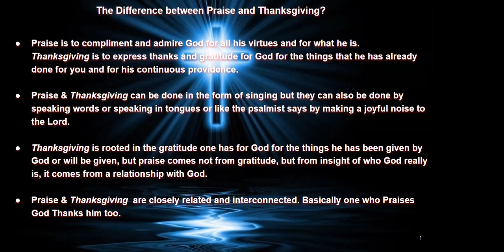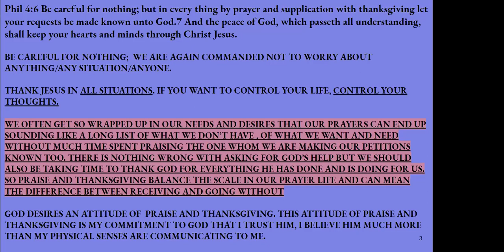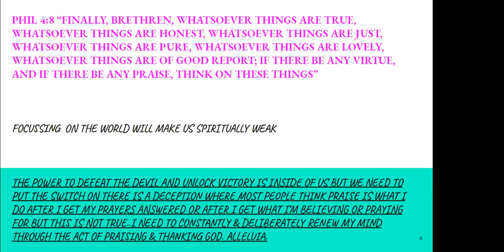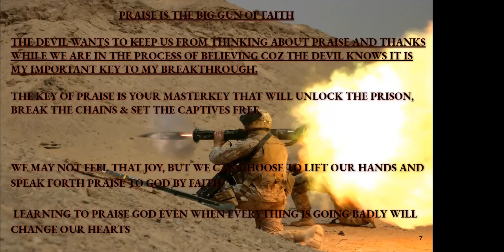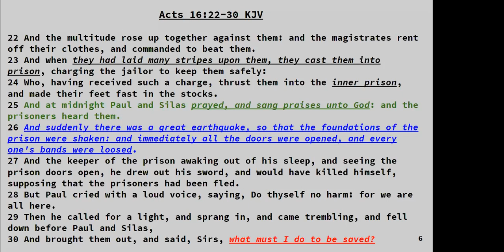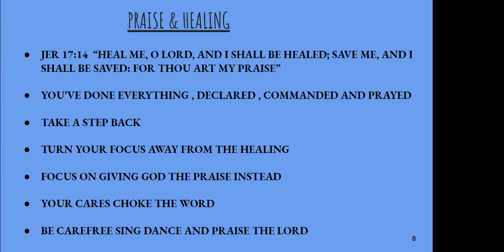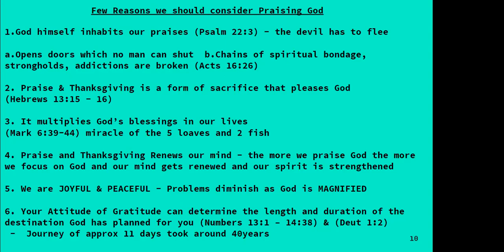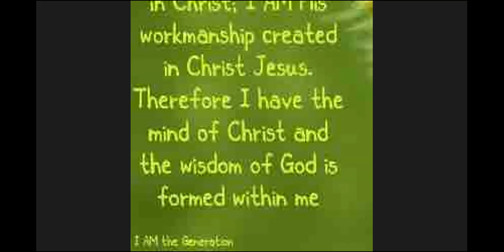POWER OF PRAISE AND THANKS GIVING